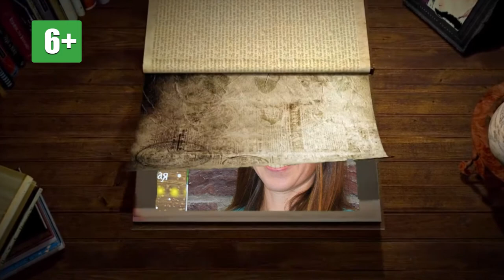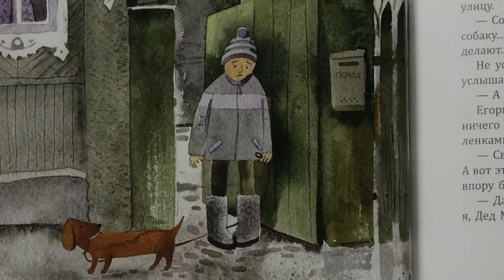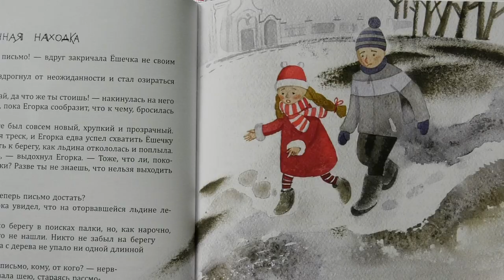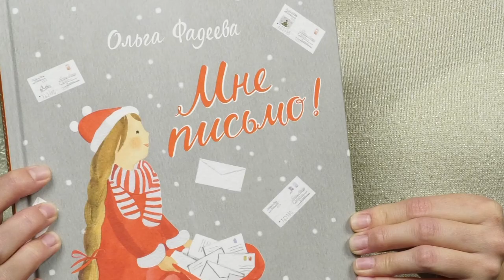Книжная полка №154. Ольга Фадеева - «Мне письмо!»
В новом выпуске программы «Книжная полка» о книге Ольги Фадеевой «Мне письмо!» расскажет Олеся Торбина.